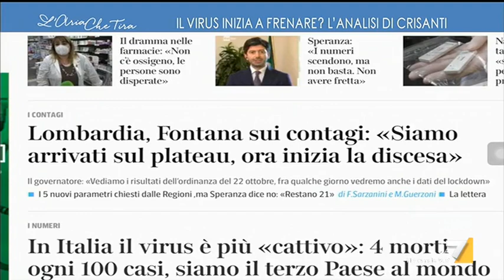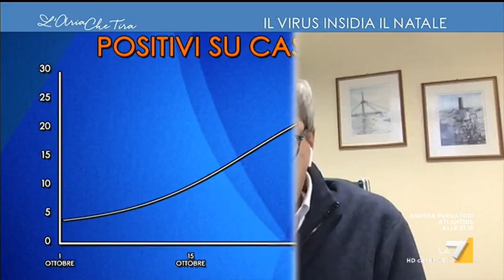Il virologo Andrea Crisanti: "M'immagino un Natale con comportamenti molto prudenti, può ...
Il virologo Andrea Crisanti: "Le misure messe in atto tre settimane fa incominciano a fare effetto sul ritardo della trasmissione, quindi l'obiettivo di evitare il picco e spalmare i casi su un periodo più lungo di tempo è stato raggiunto".